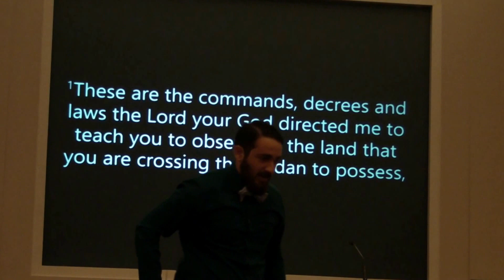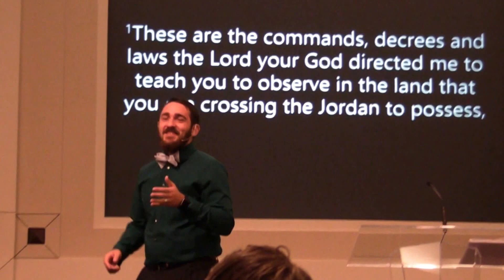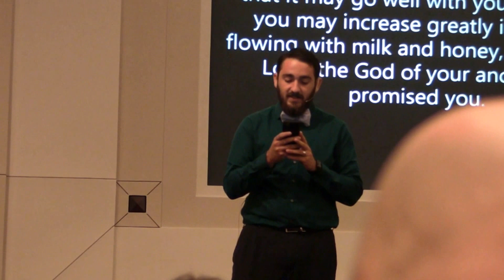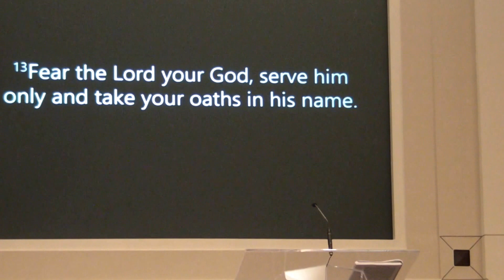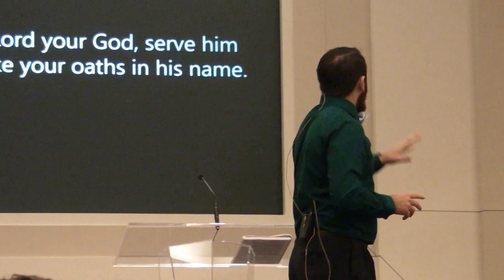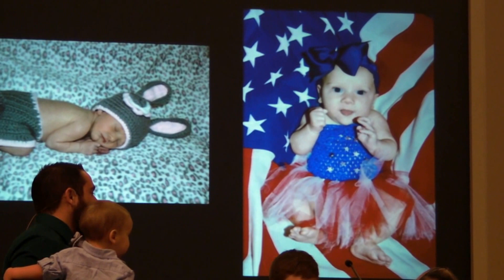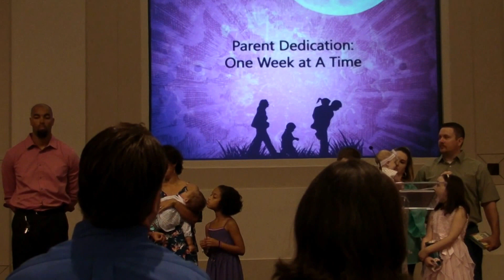Keziah's Baby Blessing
Unedited footage of Keziah's Baby Blessing at the Kingwood Church of Christ.  Vince Nieves, Children's Minister, and our son-in-law, presenting the blessing and lesson.